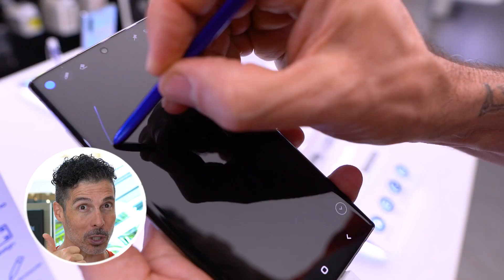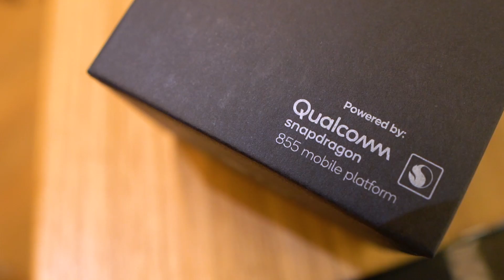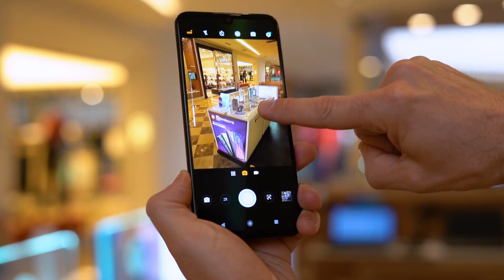PKS DROPS - Celulares High Tech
Samsung Galaxy Note 10 Plus; Huawei PTrinta Pro; Lg G8 ThinQ; Motorola One Zoom; e iPhone 11. No PKS Drops de hoje você vai descobrir curiosidades, assim como saber onde é possível achar os Celulares High Tech que são frutos de desejos por aqui pelo @parkshoppingbsb, que é tecnológico e complete pra você! 😉